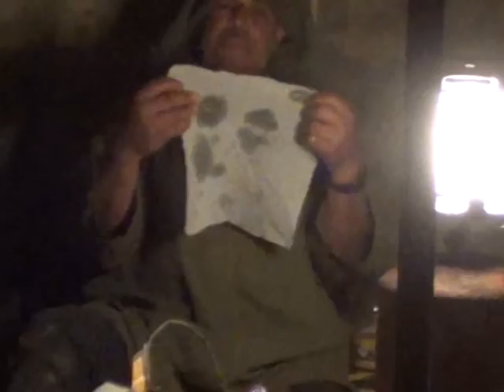La magie du désert 1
Eine Erlebnisse Reise in der Wüste Marokkos